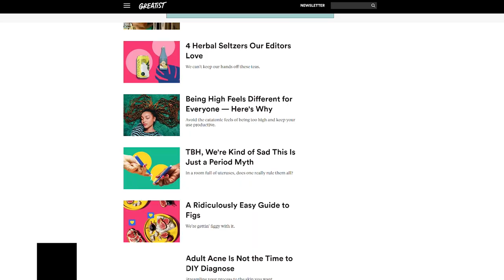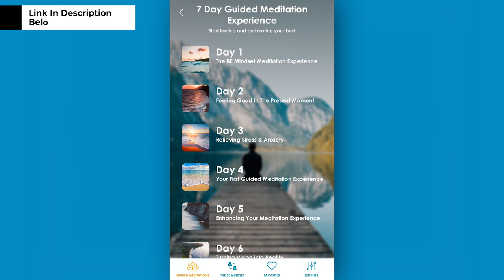13 Reasons To Start Meditating Today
13 reasons to start meditating today. Meditation has been such a huge and impactful part of my life that I feel compelled to share the benefits anyway I can. These list of reasons were pulled from an article by Greatist.com where they list and link these research backed benefits of meditation.

⏰TIMESTAMPS⏰

0:48 Reason 1: Reduces stress and anxiety

1:20 Reason 2: Best treatment for depression

1:44 Reason 3: Relieves headaches

1:57 Reason 4: Become more likeable

2:24 Reason 5: Makes you smarter

2:49 Reason 6: Relieve and prevents common cold

3:14 Reason 7: Improve your relationships

4:00 Reason 8: Improves heart health

4:19 Reason 9: Improve sleep

4:34 Reason 10: More creativity

5:10 Reason 11: Reduce binge eating

5:43 Reason 12: Feel less pain

6:13 Reason 13: Gain the ability to create your dream life